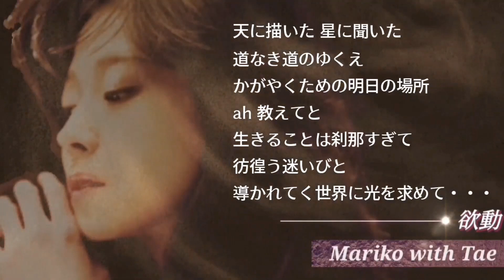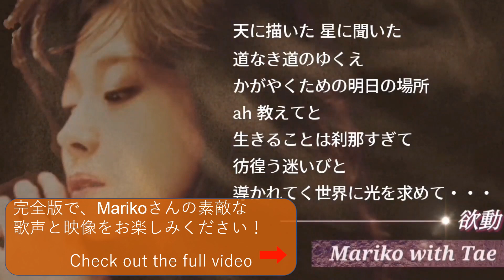Shoutout for Mariko -【明菜さんデビュー40周年記念Up】 (teaser / short ver.)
中森明菜さんを愛し続け、素晴らしい歌声を聴かせてくれる Marikoさん！
そんなMarikoさんが、明菜さんのデビュー40周年を記念してUpされたビデオの紹介です！
私はオープニングアクトを務めさせていただきました！^^
　☆スローモーション - instrumental cover - koh pochi　※0:40から音が鳴ります
　☆欲動 - cover - Mariko with Tae　※私はこちらには参加しておりません

Marikoさん、ありがとうございました！(^^♪

I'm pleased that my YouTube friend Mariko did play my track(recorded in 2014) in the first half of her amazing video!